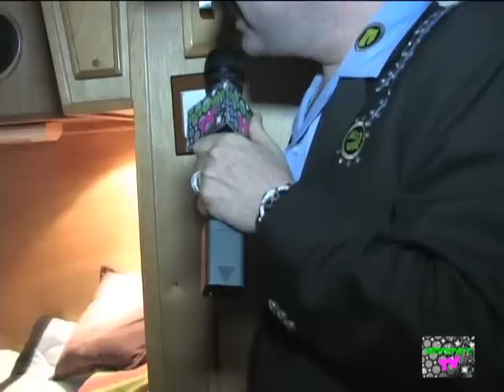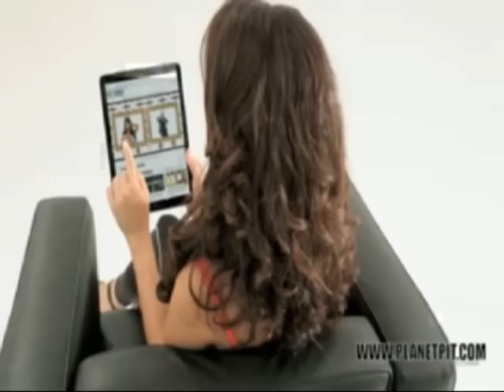Despapaye TV show 10 part 2 con Tucanes de Tijuana y Pitbull bon bon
puro despapaye tv con los tucanes de tijuana en el camion y el video de Pitbull de bon bon